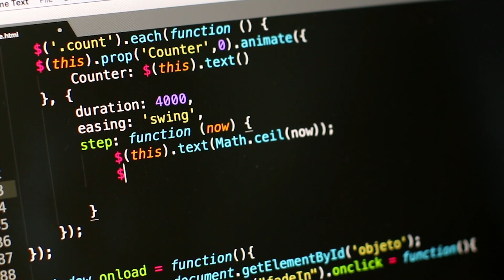BigFix in a Minute Episode 3: Content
When choosing a platform to solve your endpoint management challenges, it is important to understand what is ready to go right out of the box vs. what you will have to customize. BigFix has content ready to go on day one! You can shorten the time to value and keep your teams focused on building your business instead of be redundant.